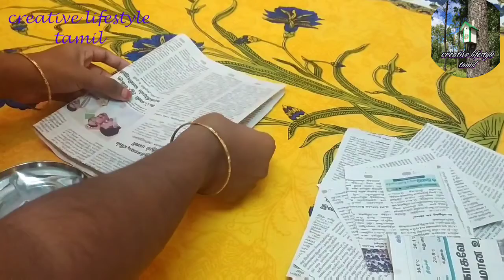Warli art Scenery/News paper craft/ Painting on newspaper/Wall decoration idea with newspaper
meterials  :
   1.newspaper
   2. colour
   3.glue

     Hi friends welcome to creative lifestyle tamil"Today's video about how to make warli painting in newspaper base if you like this video then pls consider to SUBSCRIBE and hit the notification bell near subscribe button also Don't forgot Like share comment